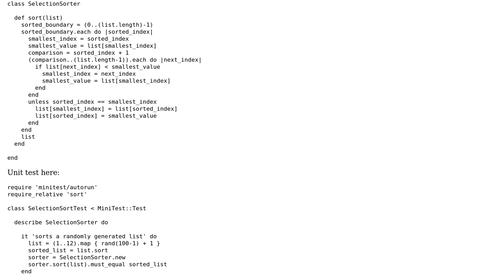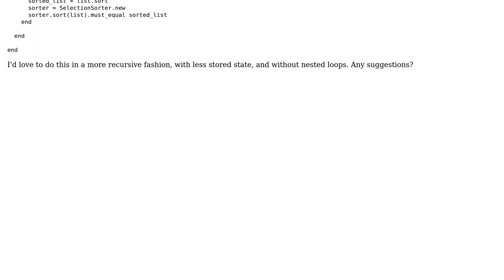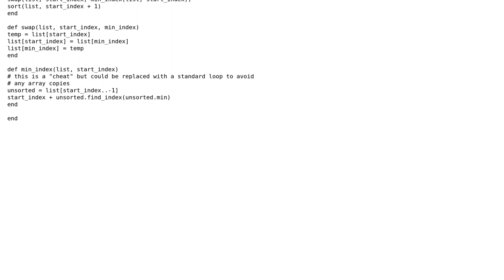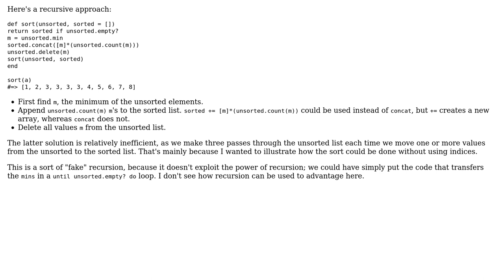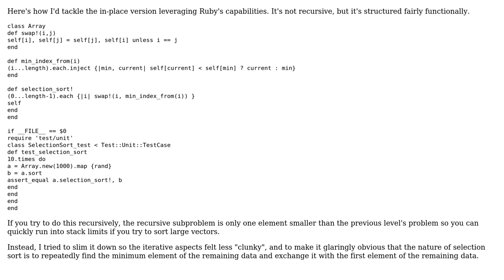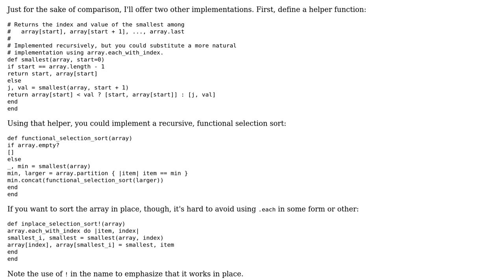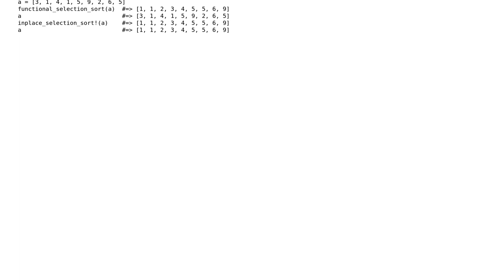Code Review: Selection sorter (5 Solutions!!)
Code Review: Selection sorter

With thanks & praise to God, and with thanks to the many people who have made this project possible! | Content (except music & images) licensed under CC BY-SA | Music | Images & others | With thanks to user Victor Moroz user upasaka user pjs user Jonah user Cary Swoveland user 200_success and the Stack Exchange Network Trademarks are property of their respective owners. You are responsible for your own actions.